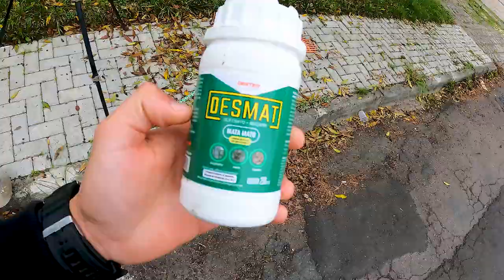2 Jardins feitos antes do almoço! (Veja como ficou) | Vida de Jardineiro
Curso Manual de Orçamentos para Jardinagem: R$47,00 ou 5x R$10,11*